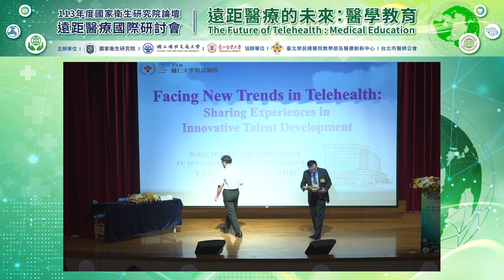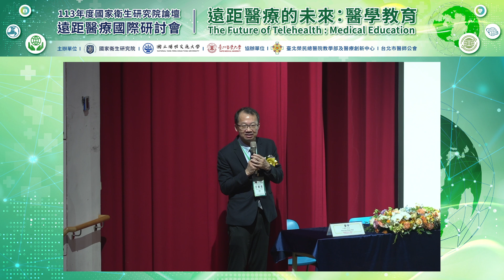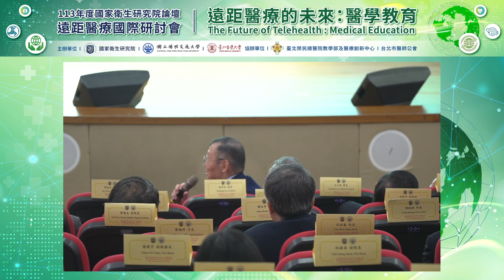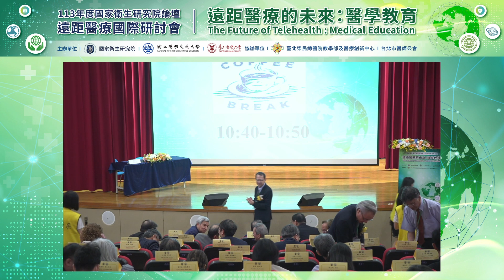20240929 遠距醫療國際研討會 Discussion (二)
Session 1：創新人才培育：跨域攜手 |  Discussion  (二)
主持人：王署君院長 國立陽明交通大學醫學院